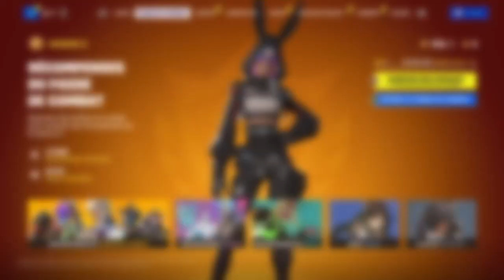Fortnite saison 2 chapitre 4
FB-Spartacus gaming for fun season 2 chapter 4 Fortnite